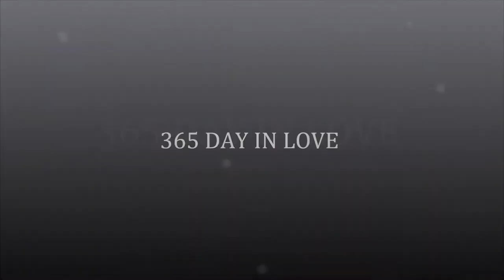ขอบคุณที่มีเธอ HASOK-NRE-R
365 วันที่เรามีเรา